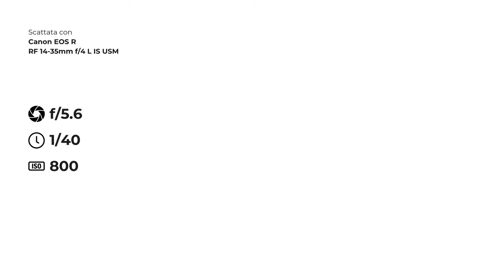FOTO A FUOCO con qualsiasi OBIETTIVO | Cosa fa FOTOCAMERA quando CAMBIO APERTURA DIAFRAMMA per FOTO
Forse vuoi solo capire come fare FOTO SEMPRE A FUOCO con qualsiasi obiettivo e qualsiasi fotocamera, oppure vuoi indagare a fondo il fenomeno della Profondità di Campo in fotografia. In entrambi i casi questo video è perfetto per te!
Scopriamo come si fa a decidere cosa mettere a fuoco e quanto ampia deve essere la PdC in foto e video, come si usa l'apertura per gestire l'esposizione e come usare i filtri per migliorare l'immagine!

💡 LUCE 1
💡 LUCE 2

Una cosa importante: molti smartphone NON HANNO il diaframma, quindi la profondità di campo può essere gestita solo elettronicamente. Questo vale anche per iPhone 16 Pro ultima novità Apple. Video registrato con Canon EOS R7.

Nel video "La cosa PIÙ IMPORTANTE per fare FOTO A FUOCO | Cosa fa FOTOCAMERA quando CAMBIO APERTURA DIAFRAMMA?", spiego nel dettaglio come il cambiamento dell'apertura del diaframma influisce sulle tue fotografie e perché è un aspetto cruciale per ottenere scatti nitidi e a fuoco. Comprendere come funziona il diaframma è essenziale per ogni fotografo, poiché questo controllo influisce direttamente sulla profondità di campo e sulla quantità di luce che entra nella fotocamera.

Come Funziona la Fotocamera e il Cambio di Apertura
Quando cambi l'apertura, modifichi la quantità di luce che raggiunge il sensore e la profondità di campo, cioè la porzione della foto che appare nitida. Questo è uno dei fattori più importanti per imparare come fare foto a fuoco. Nel video, ti spiego cosa fa la fotocamera esattamente quando cambi apertura e come puoi sfruttare al meglio questa opzione per ottenere scatti perfetti, soprattutto se vuoi sapere come fare belle foto nel 2024.

Il Segreto per Belle Foto: L'Apertura del Diaframma
Una buona gestione dell'apertura è il segreto per avere immagini nitide e ben esposte. Questo video ti mostrerà perché la profondità di campo è importante e come gestire il diaframma può migliorare le tue foto, rendendole più nitide. Se ti stai chiedendo come funziona la luce o come funzionano gli obiettivi, questo è un aspetto essenziale che ogni fotografo deve padroneggiare.

Impara su YouTube a Fare Foto Nitide
Condivido con te i migliori consigli per capire come funziona la fotocamera e, in particolare, l'impatto che il cambio apertura ha sulle tue immagini. Questa è davvero la cosa più importante per ottenere scatti professionali. Non si tratta solo di impostazioni tecniche, ma di capire il concetto alla base: come fare belle foto è una combinazione di fattori, ma il controllo dell'apertura è un'opzione essenziale per avere risultati eccellenti.

Scopri come fare foto nel 2024, scopri il diaframma e questo cambia tutto su come funziona la fotocamera. Un cambio apertura modifica la profondità di campo, per questo è importante capire come funziona il diaframma, è la cosa più importante per fare belle foto.
Vi spiego come fare belle foto con i consigli di un fotografo, impara su YouTube questa opzione essenziale, il segreto per belle foto nitide, come fare foto a fuoco e anche come funziona la luce. Scopriamo come funzionano gli obiettivi e l'apertura.

Se vuoi migliorare e imparare su YouTube come fare foto nitide e a fuoco in modo professionale, seguendo i migliori consigli di un fotografo, questo video ti mostrerà esattamente come funziona l'apertura e quali sono i trucchi per ottenere il massimo dalle tue attrezzature fotografiche.

CAPITOLI
0:00 - Intro: Diaframma, triade esposimetrica e come usare apertura in foto e video
1:39 - Cosa sono gli STOP e come si usano per gestire diaframma e i parametri del triangolo dell'esposizione
2:42 - Differenza tra otturatore e diaframma in fotografia: tempo e apertura in foto con qualsiasi obiettivo
4:41 - Gestione della luce in fotografia con il diaframma e l'apertura | pro e contro
5:10 - Quando c'è troppa luce per fare foto: regolare l'esposizione con diaframma o filtro ND?
6:45 - Come avere la massima nitidezza con qualsiasi obiettivo regolando l'apertura del diaframma
7:28 - Come decidere quali opzioni usare per fare foto e video perfetti con qualsiasi fotocamera
8:03 - Profondità di campo in foto still life e ritratto per mettere a fuoco il soggetto